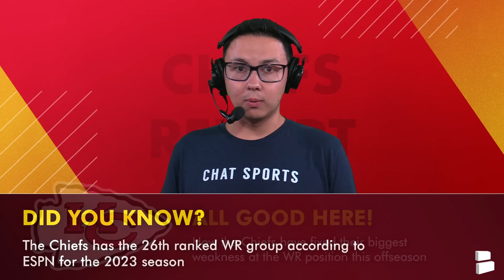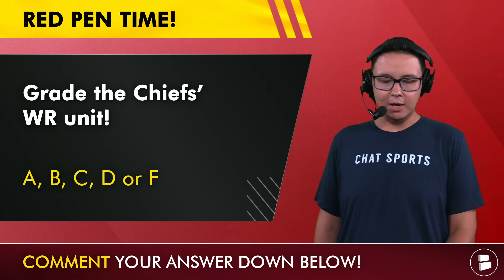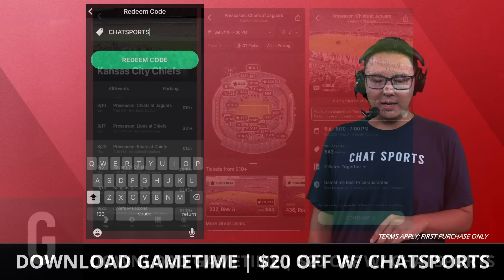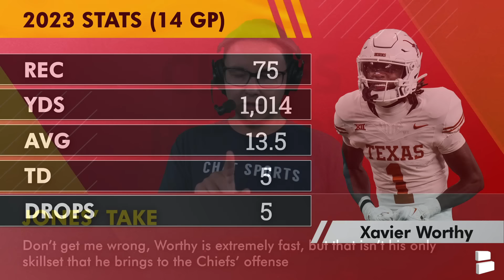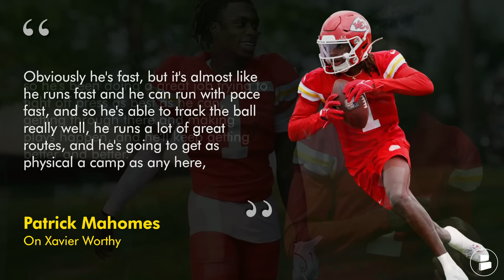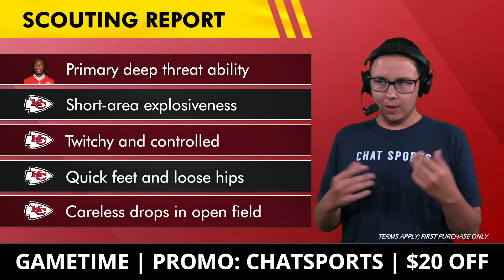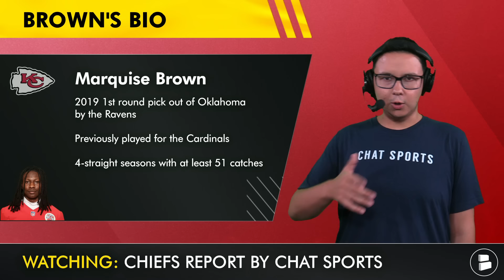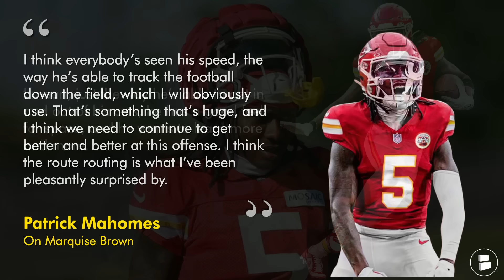The Chiefs Just FIXED Their Biggest Flaw…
Kansas City Chiefs news and rumors around training camp fans wondering if the wide receiver corps has improved since last year, after the first NFL preseason game against the Jaguars. During the NFL Free Agency, the Kansas City Chiefs made a splash signing Marquise Brown. Now Hollywood Brown did suffer an injury on Saturday against the Jags, but he’s expected to be fine for the start of the Kansas City Chiefs season. In the 2024 NFL Draft, the Kansas City Chiefs selected Xaiver Worthy, who set the record for the fastest 40-yard dash time ever at the 2024 NFL Draft Combine. Worthy is expected to be an immediate-impact player in the Kansas City Chiefs offense with Patrick Mahomes and Travis Kelce. @chatsports host Tyler Jones has more in this Kansas City Chiefs YouTube video!

Kansas City Chiefs rumors & news are covered on The Chiefs Report by Chat Sports throughout the 2024 NFL Offseason.

Wanna win the AFC West again in 2024? LIKE THE VIDEO!

Enjoyed today's episode of the Chiefs Report? Click the share button and text today's show to a friend.

Chiefs Kingdom! Light up the comments:
- Kansas City Chiefs WR Depth Chart: Grade the Chiefs’ WR unit! A, B, C, D or F
- Chiefs News: Do you believe in Xavier Worthy? Type ‘B’ for Believe, ‘D’ for Don’t
- Kansas City Chiefs Rumors: Will Marquise Brown be the Chiefs’ leading WR? Type ‘Y’ for Yes, ‘N’ for No

Chiefs Coaching Staff:
Head Coach: Andy Reid
Offensive Coordinator: Matt Nagy
Defensive Coordinator: Steve Spagnuolo
Special Teams / Asst. Head Coach: Dave Toub

Click the notification '🔔' to know exactly when when the Chiefs Report by Chat Sports goes live!

More NFL news and rumors throughout the offseason, along with the latest NBA rumors, can be found on Chat Sports social media pages - give us a follow today: